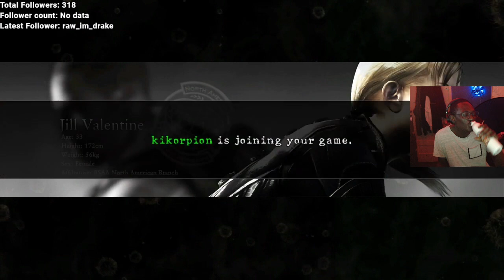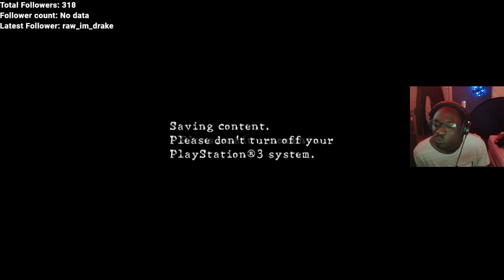Resident evil 5 W/JayniacJr Desperate escape